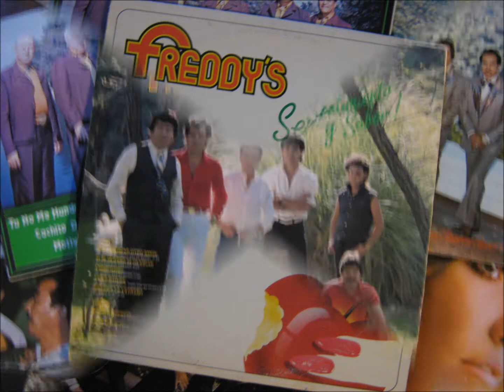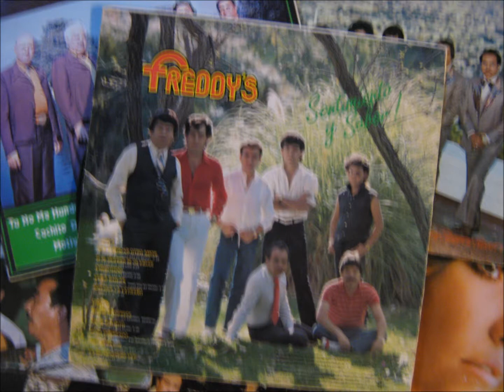los freddys que se te ofrece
acostumbrado ruido de la aguja para mas originalidad